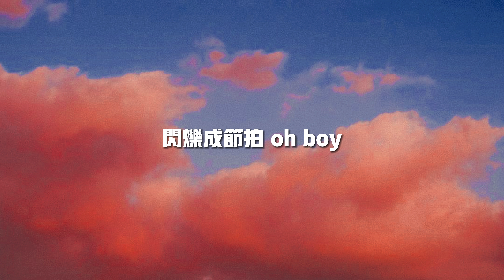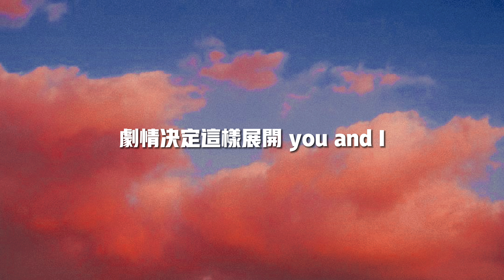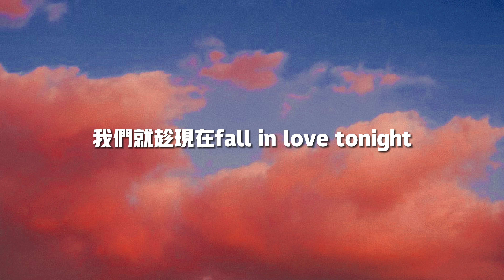【新歌速遞】王藝瑾《月光譜寫的情話》-Whoo oh別反轉沙漏 到永久我看著微風慢慢吹入你的臉頰揮散不去是你的發香盲目愛上你到底有多瘋狂（歌詞/lyrics）